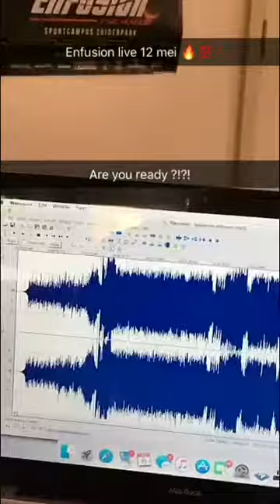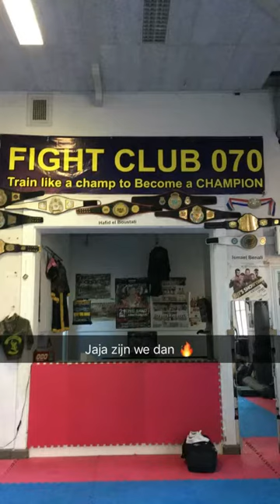Lorena Klijn | FIGHTSENSE presents Enfusion The Hague | snapchat take over | S02E10